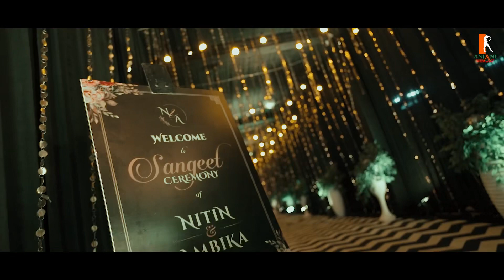Kesariya tera ishq hai piya | Highlight 2022 | Nitin & Ambika | Anjani Photography | Kota Rajasthan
"Emotion is the true substance of wedding photography"
and we at Anjani Photography Photography strongly believe
in the same. Wedding photography to us is to witness your
beautiful story and capture it with its true essence. We listen
to what you want and then create beautiful memories of
your dream wedding. The contentment we see on our
client's face is what satisfies our sol